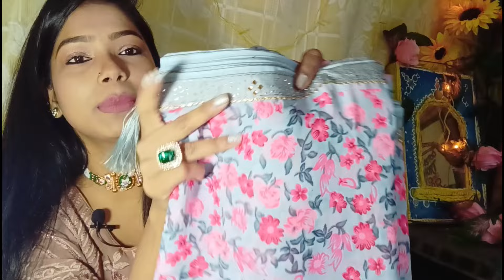Meesho Saree Haul 2024/ Best Quality Meesho Saree Under-299😱/Daily Wear Saree Haul/ Honest Review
Huge Meesho Saree Haul/Best Quality Meesho Saree Haul Under-350😍Daily Wear Saree Haul/ Honest Review

I'm Nidhi From U. P😎
My Height- 5.6"
My Size- S/M

products link👇👇👇

1. Aardg=hya sarees

2. Bandhani Georgette Attractive saree

3. Printed Daily wear Georgette Saree for Women

4. Printed, Georgette Saree with Blouse Piece

5. Silk Bandhani Sky Blue Saree

6. Anand Sarees, Printed Georgette Saree with Blouse Piece

7. Kanooda Prints Women's soft georgette lace border  bandhni Print Sarees.

8. Kanooda Prints Women's Soft Georgette Printed With Lace Border Sarees.

9. Daily Wear Georgette Saree without blouse piece

10. KANOODA Bandhani Georgette Blue Lace Border Saree With Blouse

11. Clearance Mela Special,Georgette Printed Saree